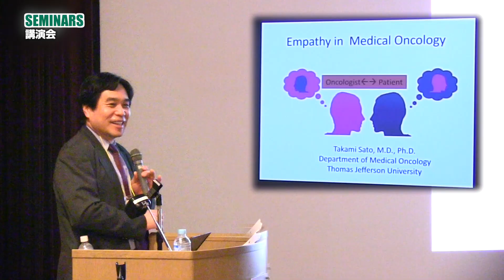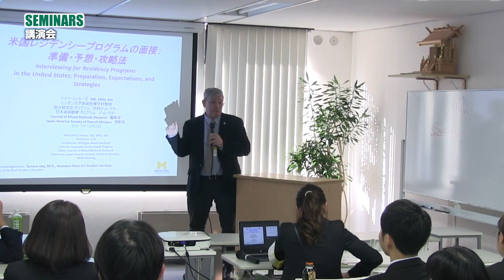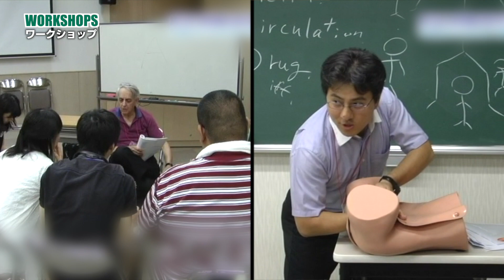野口医学研究所セミナー・ダイジェスト 2008〜2019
野口医学研究所がこれまで開催したセミナーのダイジェスト映像
（講演・ワークショップ・模擬診察、2008〜2019）

‹野口医学研究所セミナー一覧›
医学交流セミナー 2003年〜
Dr.尾島昭次メモリアル 2006年12月9日
夏期臨床医学教育セミナー 2009年〜
一本勝負セミナー 2013年6月、9月
Learning Clinical Skill in English 2018年6月23日
笠原毅弘 特別講演会 2018年8月22日、2019年8月28日
医学教育特別セミナー 2018年10月1日
浅野嘉久を囲む誕生祝賀会及び特別講演会 2019年2月25日
特別医学教育セミナー 2019年7月28日